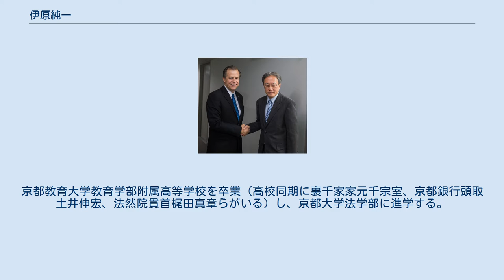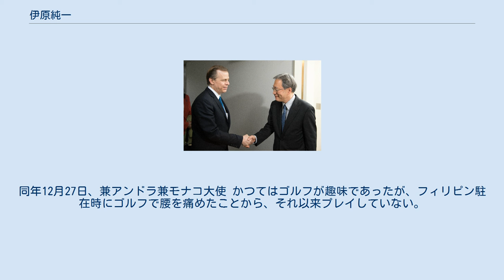伊原純一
伊原 純一（2013年（平成25年）11月25日撮影） 伊原 純一（いはら じゅんいち、1956年4月18日 - ）は、日本の外交官。
駐フランス特命全権大使。
 京都府出身。
京都教育大学教育学部附属高等学校を卒業（高校同期に裏千家家元千宗室、京都銀行頭取土井伸宏、法然院貫首梶田真章らがいる）し、京都大学法学部に進学する。
1978年に行われた外務公務員上級試験に合格する。
京都大学を卒業し、1979年に外務省に入省する。
 2014年1月30日、アメリカ北朝鮮政策担当特別代表グリン・デイヴィーズ（左）と 外務省の同期入省には、山口壮（衆議院議員）、平松賢司（外務省総合外交政策局長）、田良原政隆（駐エルサルバドル大使）、廣木重之（駐南アフリカ大使）、大江博（内閣官房内閣審議官）、横井裕（駐トルコ大使）、宮川眞喜雄（駐マレーシア大使）、小林弘裕（アフリカにおける地域経済共同体・平和・安全保障担当大使）、堀江良一（元駐スーダン大使）、西岡淳（駐ジブチ大使）、大澤勉（駐カメルーン大使）などがいた。
外務省では、フランス語研修を受け、その後は主に経済畑を歩む。
 皇太子明仁親王のアフリカ訪問の際には、通訳として同行した。
1996年末に発生した在ペルー日本大使公邸占拠事件では、事務次官秘書官として事件に対応した。
また、2004年の上海総領事館員自殺事件では、監察・査察担当の官房参事官として調査団の長を務め、自殺は中国当局の脅迫に由来するとの報告をまとめた。
 2008年4月、在ロサンゼルス総領事に就任し、在ロサンゼルス総領事館に赴任した。
それ以来、3年4か月にわたって在ロサンゼルス総領事を務めたが、任期がこれだけ長期にわたるのは異例とされる。
その間、ロサンゼルスに駐在するイスラエルとメキシコの総領事と共に、3か国共同で「ボイル・ハイツ・プロジェクト」を起ち上げた。
また、日本食や日本酒、日本の映画やアニメーションなどといった日本文化の普及に尽力するとともに、カリフォルニア高速鉄道に対して日本の新幹線を売り込むなど日本企業の経済活動を支援した。
2010年にロサンゼルスで開かれた「アニメ・エキスポ」には自ら足を運び、オープニングセレモニーで登壇し挨拶も行っている。
 2011年に帰国し、外務省の北米局にて局長に就任した。
 2013年には、アジア大洋州局の局長に就任。
2014年10月には、北朝鮮による日本人拉致問題についての北朝鮮側の調査状況の聴取と日朝協議のために編成された日本政府代表団（訪朝団）の団長として、代表団を率いて訪朝した。
 2015年11月19日付で在ジュネーブ国際機関日本政府代表部特命全権大使。
 2018年3月7日、WTO一般理事会議長（任期1年）に就任した。
2019年11月8日、フランス特命全権大使。
同年12月27日、兼アンドラ兼モナコ大使 かつてはゴルフが趣味であったが、フィリピン駐在時にゴルフで腰を痛めたことから、それ以来プレイしていない。
 大阪大学大学院国際公共政策研究科の客員教授を務めた。
 2013年11月25日、北朝鮮政策担当特別代表グリン・デイヴィーズ（左）と （　）は現在の役職